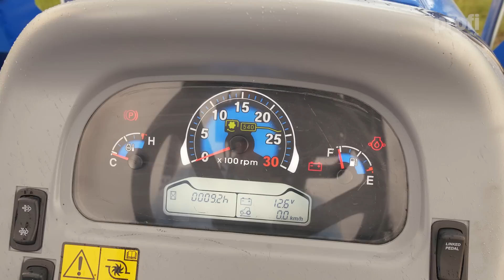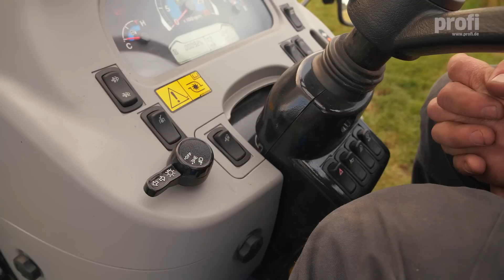Kleinschlepper im Vergleich Teil 5/6: NEW HOLLAND BOOMER 50 | profi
Das Angebot im kleinen Leistungsbereich um die 50 PS ist groß. Wir haben sechs Modelle in dieser Klasse miteinander verglichen:
Starker Motor, aber schwaches Getriebe. Die Ansteuerung soll beim New Holland Boomer 50 überarbeitet werden. Als Frontlader dient ein Stoll FC 450 P.

Credits:
Redaktion: Tobias Bensing
Kamera: Michel Velderman
Produktion: Roman Hünefeld